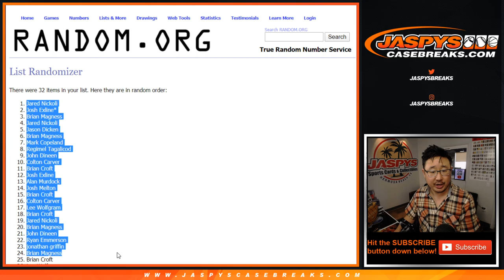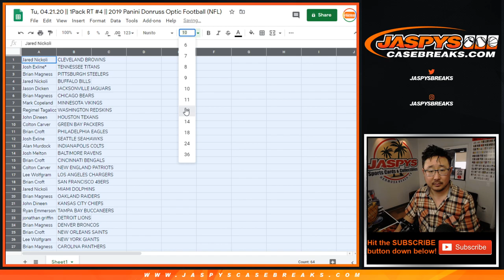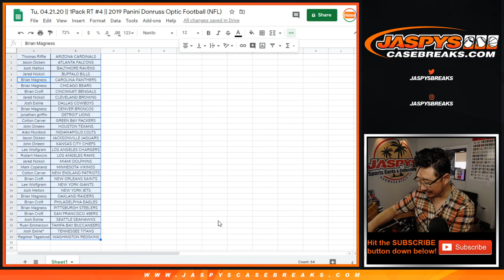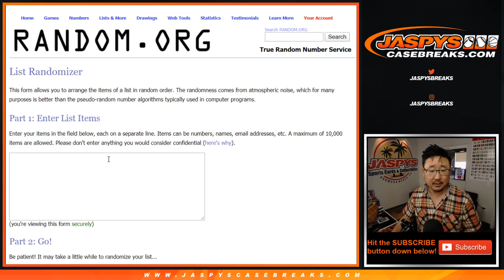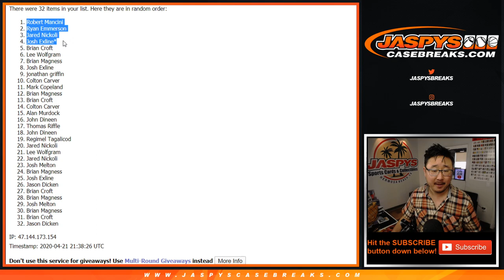Tu, 04.21.20 || 1Pack RT #4 || 2019 Panini Donruss Optic Football (NFL)